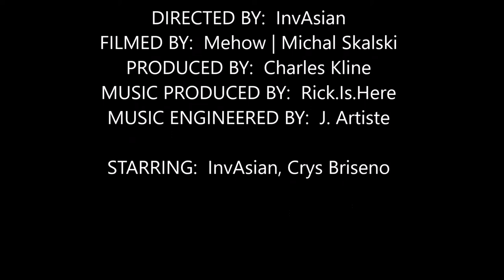ANCHORED ENT. Ft. InvAsian - "VISIONS OF YOU" video tour of 150 Charles Street, Apt. 2CS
THE FIRST EVER, MUSIC VIDEO TOUR OF...
150 CHARLES STREET, APT. 2CS!!

Performed by (Yours Truly):  Brandon Chow a.k.a  InvAsian

DIRECTED + EDITED by:  InvAsian
FILMED by:  Michal "Mehow" Skalski
PRODUCED by:  Charles Kline
MUSIC PRODUCED by:  Rick.Is.Here
MUSIC ENGINEERED by:  J. Artiste

ANCHORED ENTERTAINMENT's new album "ESTABLISHED" Available May '16!

Official music video by InvAsian performing "VISIONS OF YOU".